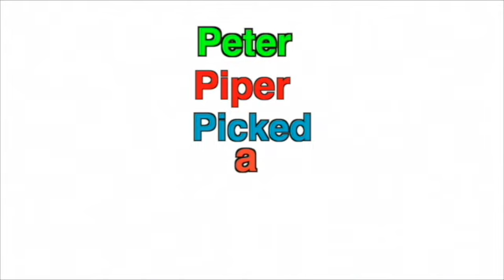Tongue Twister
Peter Piper Picked a Purple Pepper
For language learners